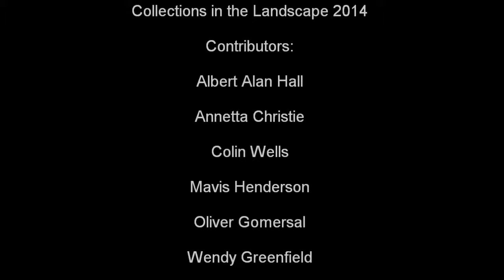Collections in the Landscape: Marks and Spencer, Buxton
Buxton Museum and Art Gallery is delighted to have been awarded a Stage 1 pass from the Heritage Lottery Fund to explore digital access to the collections, not just inside the museum, but outside, where the archaeological and geological artefacts were found and where the artists sat to paint their pictures.

To achieve this we'd like help from the people who live, work and play in Derbyshire and the Peak District. People like you!

As we develop this project we'll need to draw on local knowledge, pilot our ideas with members of the public and use community networks to help spread the word.

If you'd like to get involved or want more information, find or follow us through our blog or on Facebook: